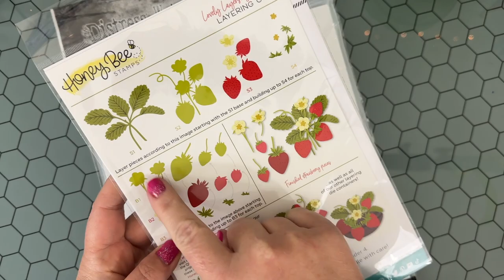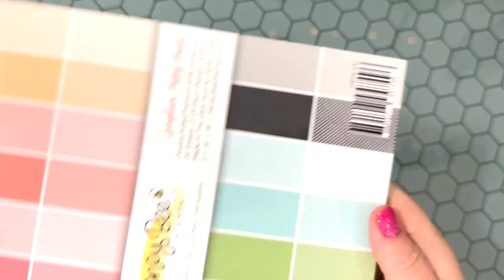Inky Berries with Honey Bee Stamps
Jenn creates two berry inky cards with Hone Bee Stamps Lovely Layers Strawberries and Tim Holtz/Ranger Ink Distress re-inkers!

Nail polish is Wild Orchid, BP, and Exclamation Point from Olive & June. I love this brand for an at-home mani and can achieve a long-lasting manicure all on my own! and if you are a new customer use code: JENNS20 for 20% off a mani system!

Below are some of the links to the supplies used in the video. To see a full supply list go to my blog post

• HoneyBee Stamps, Bee Creative Bitty Buzz Cutter - Die Cutting Machine - 1

Time line:
0:00 Intro
0:49 Watercoloring and initial assembly
4:45 Background
7:14 Arrangement and assembly
8:41 Sentiment stamp, emboss, die cut
9:40 Completed card(s)